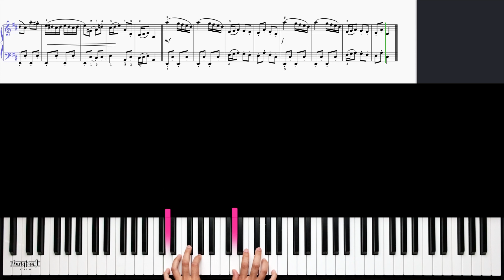Learn Piano Step by Step 41 - Musette BWV Anh.126